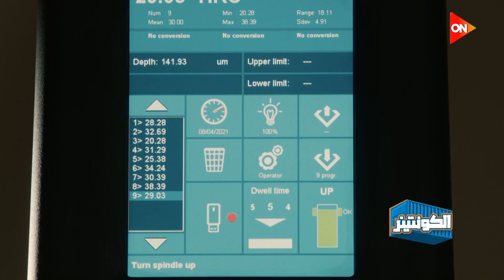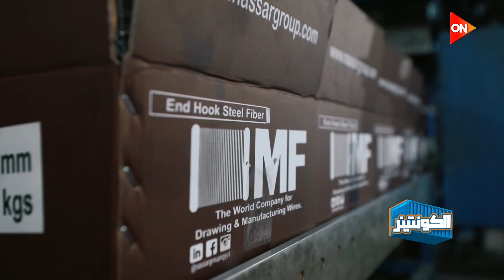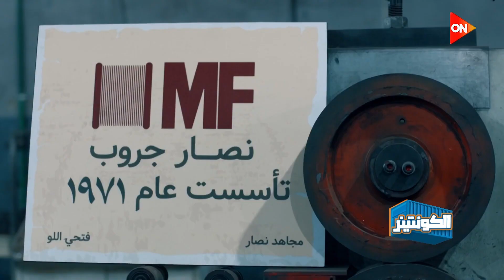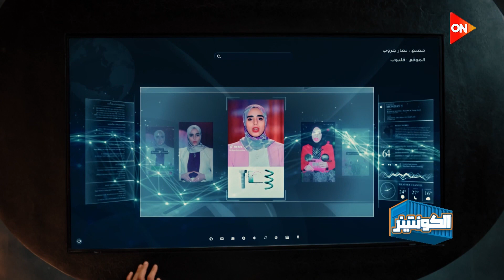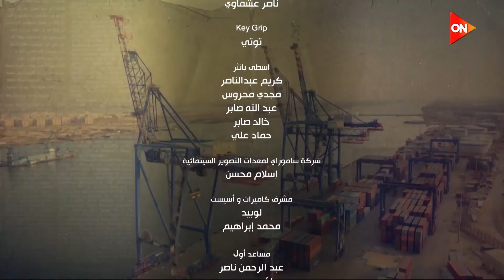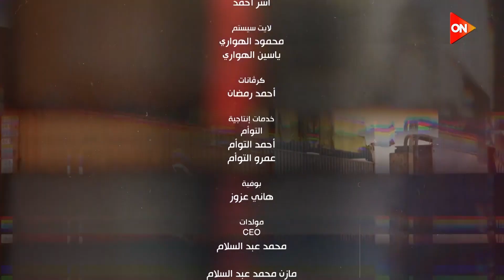الكونتينر - أحمد داود | السبت 23 سبتمبر 2023 | الحلقة الكاملة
الكونتينر مع أحمد داوود
حلقة اليوم 23 سبتمبر من برنامج الكونتينر مع الفنان أحمد داوود و فيها لقاء مع ريهام فتحي عضو مجلس إدارة مصنع نصار جروب أول بنت تشرح أسرار صناعة المسامير على الإنترنت، وتعرف علي اسرار صناعة المسامير وأسياخ اللحام،و المهندس مجاهد نصار يتحدث عن بداية مصنع نصار جروب لصناعة المسامير، و المهندس محمد مجاهد نصار يشرح أسرار صناعة المسمار

يستعرض الفنان أحمد داود مقدم البرنامج من خلال "الكونتينر" الثورة الصناعية التى أحدثتها مصر فى الخمس سنوات الماضية، ويزور مصانع مصر فى مختلف المحافظات ليرصد تطور صناعات النسيج، الصناعات الدوائية، الصناعات الغذائية، صناعة الألومنيوم وغيرها.